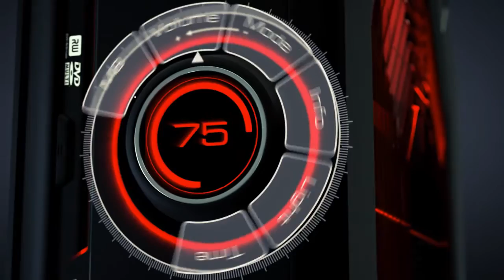ASRock M8 Gaming PC Commercial Film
ASRock M8 電腦機殼介紹 -- ASRock M8 Commercial Film
Client / ASRock

Director,Modeling, Animation / Stewart Chien 簡華佐
Rendering, Motion Graphic / Jyunwei Huang 黃俊瑋
Modeling / Xiang Ling Zeng 曾湘琳
Modeling / Cy Ric 洪嘉震
Music / Kontroller Ko 柯青雲